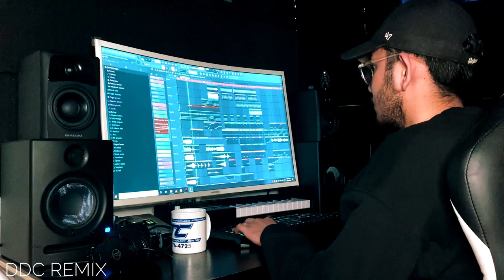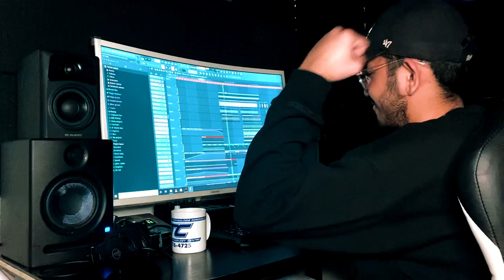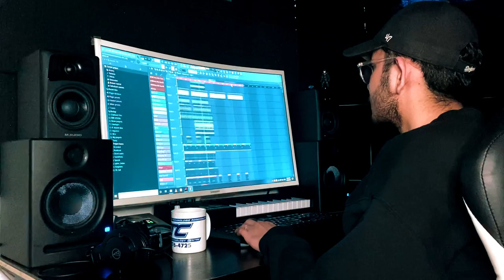ស្លាក់ទឹកភ្នែក Remix 2021 (Dan Dan Private Team - Cambodia Remix) (Future Rave) 🛸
Tittle : ស្លាក់ទឹកភ្នែក
Vocal : ព្រាប សុវត្ថិ + ឆន សុវណ្ណរាជ
Genre : (Cambodia Remix + FutureRave )
Producer : (Dan Dan )
🙏🏻 Name : (Private team Cambo) 🙏🏻
Credit By : (Cambodia Remix) (Private Team)
Artwork By :Vatanak

Private Team The More You Listen Music The More You Love Peace ❤️ Khmer Music Society 🇰🇭 ✌️